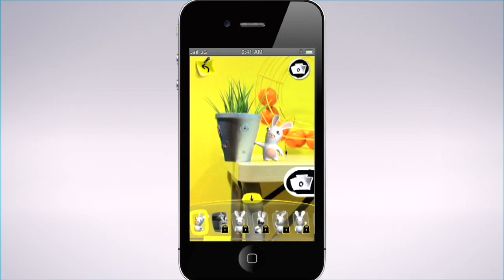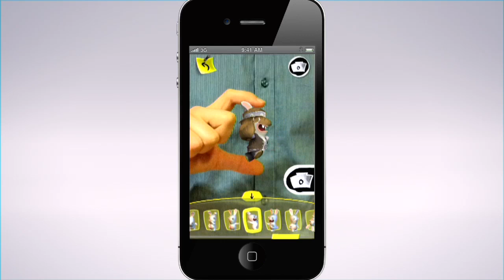Rabbids Go Phone Again - Launch Trailer [UK]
Rabbids are invading your iPhone once again ! Play with them everywhere on your iPhone, and now on your iPad too!
iPhone:
iPad :